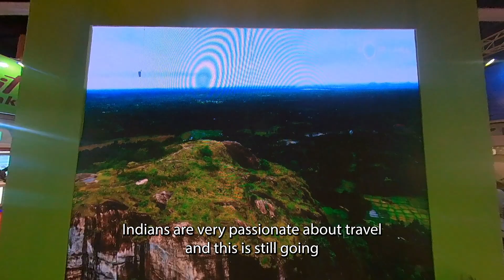OTM 2023 Annual Edition | Forum Speaker Testimonials : Part 2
Randhir Gupta, Senior Director of Sales - India and South Asia, Accor | Daniel Dsouza, President, SOTC | Sudhir Patil, Founder, Veena World | Riaz Munshi, President, OTOAI

The Leading Travel Trade Show of Asia, OTM 2023 brought together the best of the industry under one roof - international and domestic tourism boards, top hoteliers, DMCs, wedding planners and film producers, the who’s who of the industry were in attendance at the show.

1250+ Exhibitors | 50 countries | 30 Indian States/UTs | 30,000+ visitors from all over India

Join the OTM 2024 Annual Edition!
08, 09, 10 February 2024 at the Jio World Convention Centre, BKC, Mumbai

Enquire to exhibit: otm.co.in/exhibitor-enquiry/

OTM 2024 promises to increase the focus on quality and deliver an even bigger show on two floors of the world-class venue.